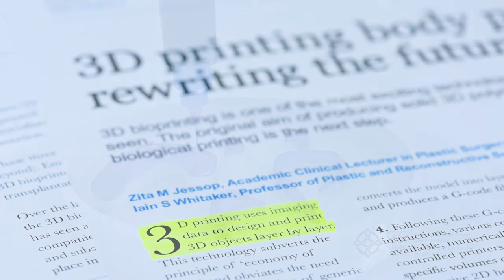3D bioprinting research - ear reconstruction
This animation illustrates the current procedure for ear reconstruction, and introduces the 3D bioprinting research being undertaken by Health and Care Research Wales specialty lead Professor Iain Whitaker at Swansea University.